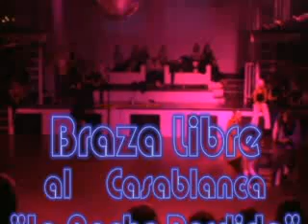La Noche perdida braza libre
Braza Libre al Casablanca:Linda, sameera, alberto, giulia, marco, maria, roberto, laura, paolo, veronica si sono esibiti  cblancaon la nuova coreografia al Casa